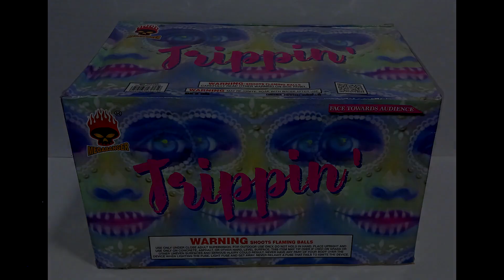Megabanger - Trippin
500g, 25 shot, by Megabanger Fireworks.
Available at Crazy Herb's Fireworks, Shady Valley, TN.